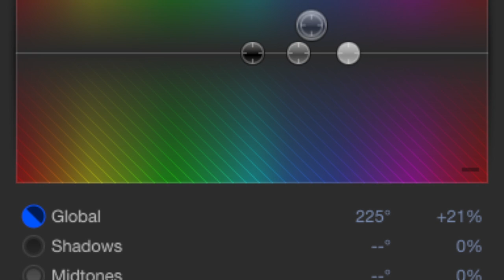[FCPX] Blue/Purple Colouring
So here is a tutorial for a blue/purple colouring on Final Cut Pro x! You might have to tweak the colour and exposure depending on the lighting of the clip etc.

If you have any other suggestions for tutorials feel free to message us or ask on our formspring!

- xhunterriderx